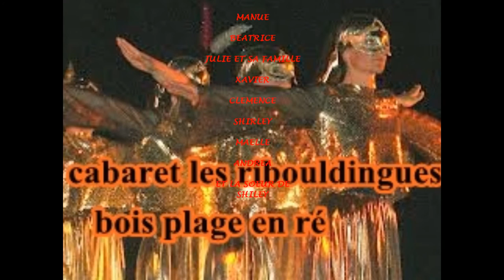île de ré cabaret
webradio musical et generaliste , webradio du bout des mers base sur l,ile de re en charente maritime. lien // page facebook ;